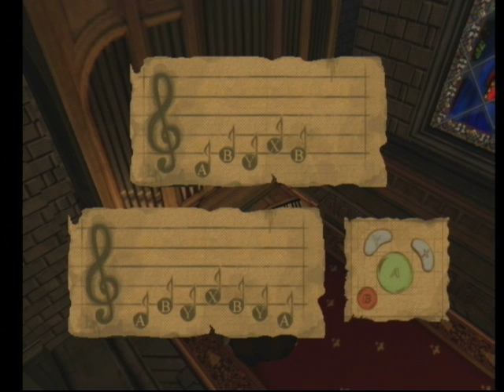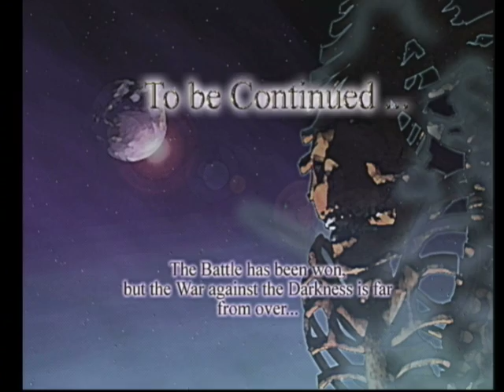Eternal Darkness - Part 7: "Heresy!" (uncut)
Nobody expects the Spanish Inquisition, but people always expect Spanish Inquisition jokes. We question Brother Luther's monk cred.

Cut commentary is also available. If you don't want us jawing over the cutscenes, go